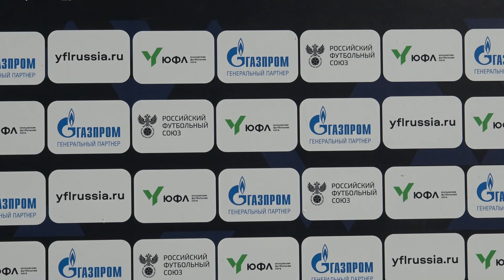ЮФЛ Юг-2. АФ Алания (Владикавказ) - СШ Черноморец (Новороссийск). 18 тур. Интервью